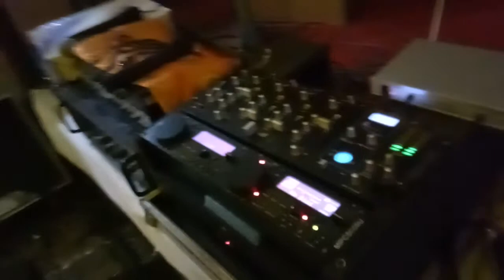Shriram Events presented Government medical college Akola Gathering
Shriram Events
shriram Sound & lights decoration
Shriram Tent House Services
Shriram Catering Services
Address-:office no 4 & 5,nanasaheb patil market,umari road Akola 444001,Maharashtra